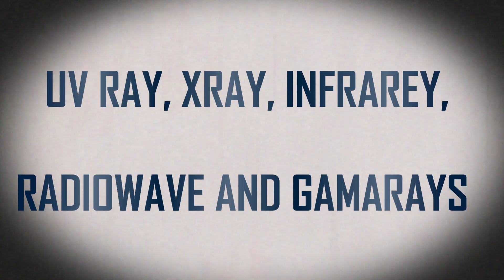अलग अलग जानवरों की आँखों से ब्रम्हांड को देखकर हैरान हो जाएंगे | How Animals see the universe ?